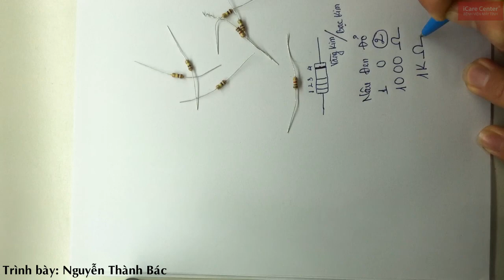Học sửa máy tính: đọc vòng màu điện trở phần 1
- Hot line miễn phí: 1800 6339
- Học sửa máy tính cho người mới bắt đầu
- Học 100% thực hành, khai giảng 18 & 25 hàng tháng
- Học tại iCare Center Tân Bình & Thủ Đức